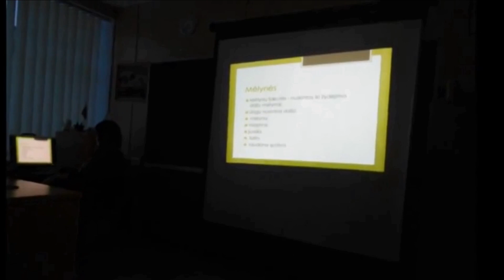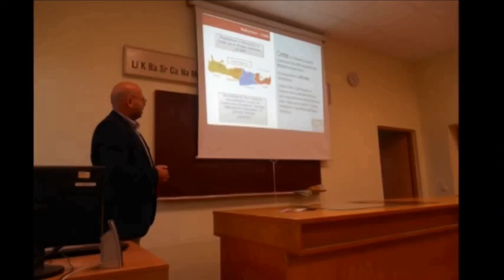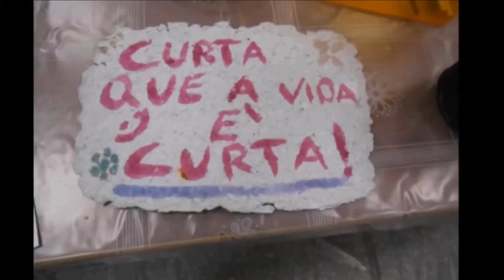C R M Collect, Recycle, Manufacture (Vilnius Lithuania Dec 2014)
Photographic Slideshow of Manufactured items made from Recycled Materials & Tour of Recycling Plant